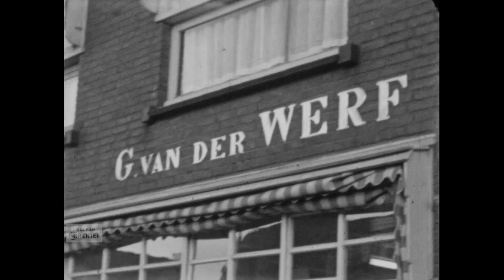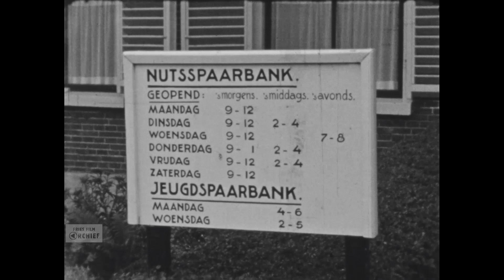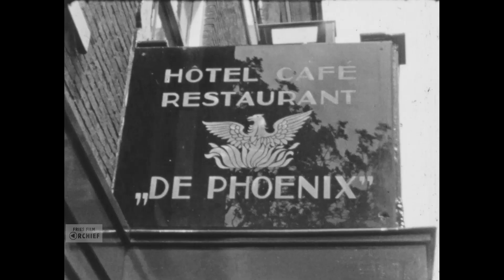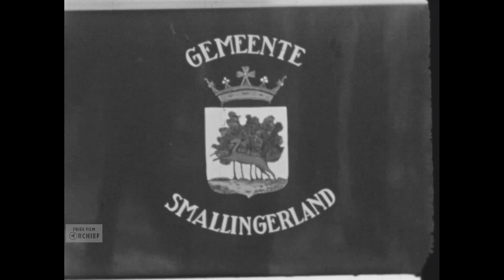Dorpsfilm Drachten (1954)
Datering: 1954
Titel: Dorpsfilm Drachten - deel 1 en deel 2
Maker: Piet Hembrecht
Producent: J.W.L. Adolfs
Samenvatting inhoud:
Het stadhuis met vergadering van burgemeester en wethouders, beelden van de Drachtstervaart, exterieur Philipsterrein, het ophalen van 'tontsjes', melkboer aan huis, schoolplein met kinderen die bokjespringen (één kind haalt het niet) en het spel waarin twee volwassenen een kind uit een sliert vangen (heeft dit spel een naam Sjoerd?) straatvegen, een bakker met een mand vol waar, verkoop drank bij slijterij Meekma en verkoop stoffen en kleding bij Van der Werf, beelden van kaatsen zonder publiek. Zwemmen in open water met een heuse duikplank. Deel 2: Twee meisjes keren hun spaarpot om in de Nutsspaarbank, bordje met openingstijden bank en een affiche met daarop een bij op een bloem en de tekst: 'De natuur sinds de vroegste tijd leert ons vlijt en spaarzaamheid.
Een dame achter een telmachine en iemand achter een schrijfmachine.
Exterieur van hotel-restaurant De Phoenix, een ober serveert drie glaasjes, vermoedelijk jonge klare. Shot van woonboten en het ophangen van de was, ook twee nieuwbouwwijken, ééntje nog in een kale zandvlakte. Boerderij buiten de stad shot koeien en graven.
Man gooit bal over naar jongens, vermoedelijk onderdeel gymles buiten.
Kinderen bouwen hutten van hout en jute, luisteren naar een toespraak (burgemeester?) en er worden twee medailles uitgereikt. Beelden van de damclub
Beelden van mensenmassa in afwachting van een optocht, UItvoerig beelden van die optocht en cose-ups van muziakanten(zie lijst voor namen korpsen en verenigingen) De brandweer komt op de fiets aan bij de kazerne voor een oefening. Er is zelfs een motor met zijspan. We zien vertek brandweerauto. Bij de 'brand' stellen ledepoppen het slachtoffer voor. We zien en het uitrollen van de slangen en het spuiten met de brandslag. Ook in deel twee weer een bonte stoet van dorpsbewoners (zie lijst)
Bronformaat: Smalfilm
Kleur: Zwart-wit
Geluid: Nee

Referentienummer: AV8471

Op de website van Smelne's Erfskip is een lijst te vinden met de namen van de mensen die in deze film voorkomen.